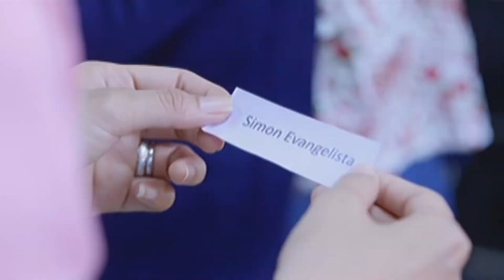Monito, Monita | On The Wings Of Love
Leah (Nadine Lustre) picks Simon (Paulo Avelino) in their Kris Kringle.

Episode Cast:
Nadine Lustre (Leah) / Paulo Avelino (Simon)